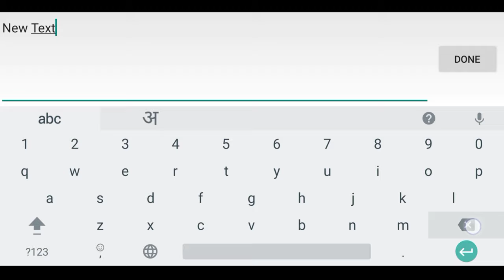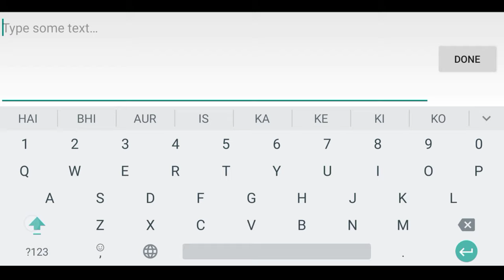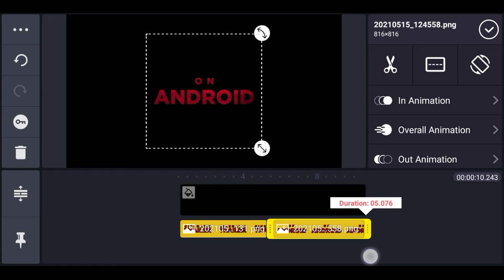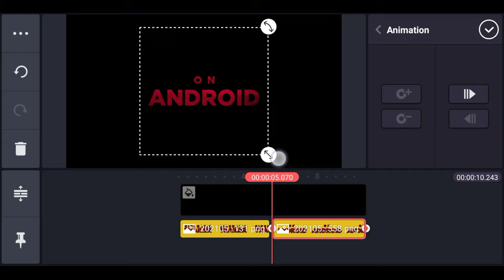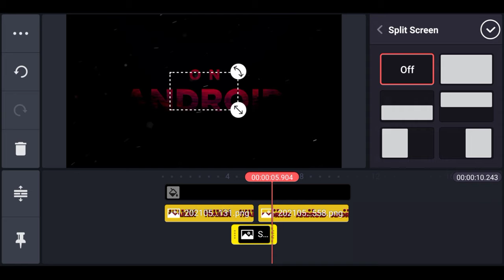Cinematic Trailer Editing in Kinemaster 2024 |PayasiCreation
Hey Guys,
Today We Will Make A Cinematic Trailer Editing in KineMaster 2024